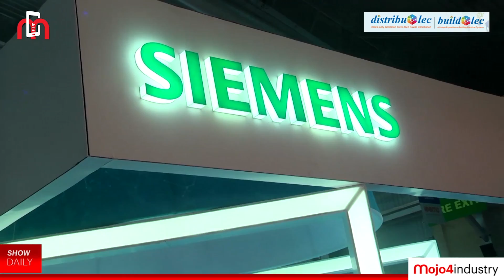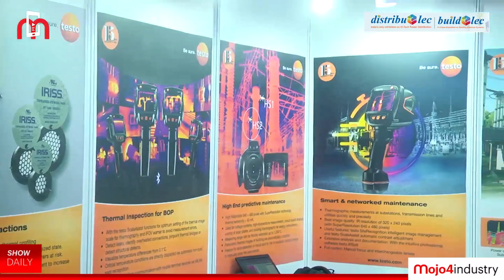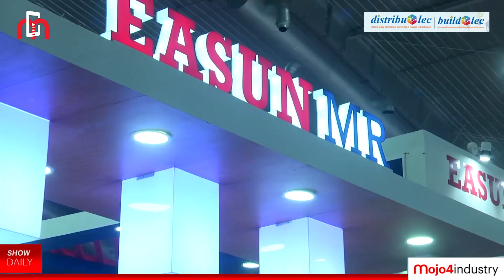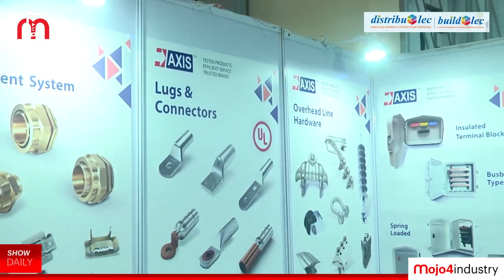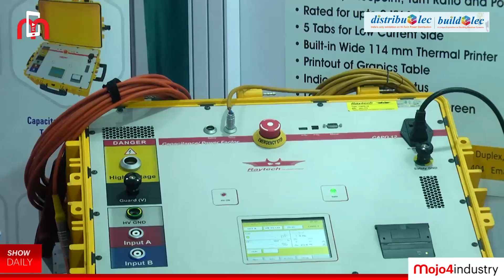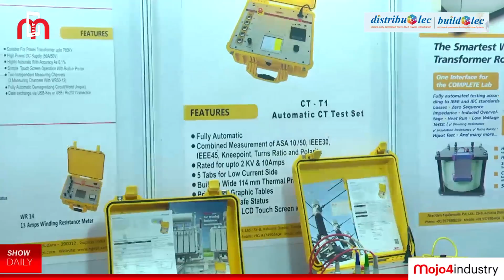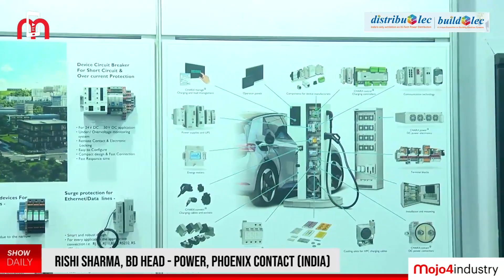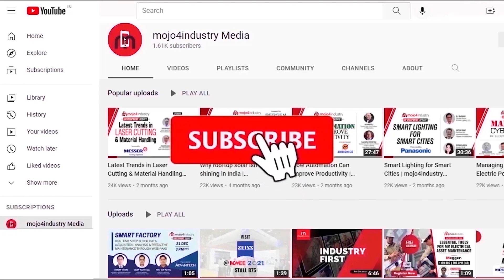Distribuelec 2022 I Buildelec I Intelect | HIGHLIGHTS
Distribuelec, Buildelec and Intelect 2022 exhibitions – the mega show on the latest advancements in power distribution and building electricals organised by Indian Electrical & Electronics Manufacturers' Association (IEEMA) is being held at Bangalore International Exhibition Centre (BIEC), Bangalore. The show has been inaugurated by Puducherry Home & Power Minister A. Namassivayam.

mojo4industry brings you this unique show report in audio-visual format from the venue. Apart from sharing the glimpses of the inaugural event, this 15-minute programme highlights some of the key highlights of the event featuring:
• Vipul Ray, President, IEEMA
• Sanjeev Sharma, MD & CEO, ABB India
• Charu Mathur, DG, IEEMA
• R Prakash, Vice Chairman, BuildELEC
• Dinesh Aggarwal, Joint MD, Panasonic Life Solutions India
• Vivek Sarwate, Head - Electrification & Automation, Smart Infrastructure, Siemens
• K. N. Sreekumar, Head - Sustainability and Digitalization, Smart Infrastructure, Siemens
• Shashi Amin, CEO, Apar Industries
• S. Prasanna Venkatesan, AGM (Marketing), Easun MR
• Kalidas Bhangare, MD, Testo India
• Satish Pingulkar, Business Head, Axis Electrical
• Reetesh Agrawal, Business Manager, Axis Electrical
• Jaikumar Belsare, VP, Yash Earthing
• Ather Salim, Director, NextGen Equipments
• Rishi Sharma, BD Head - Power, Phoenix Contact (India)

3. Weekly Industrial News Round-up